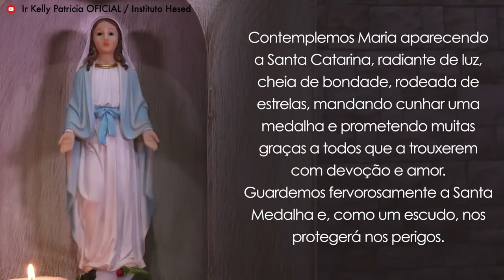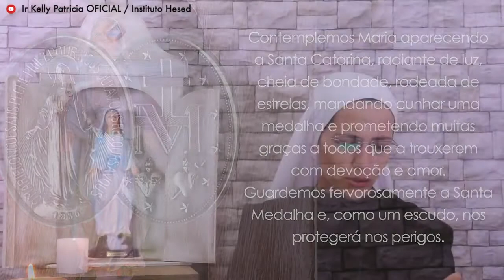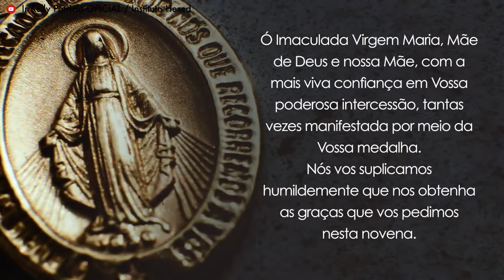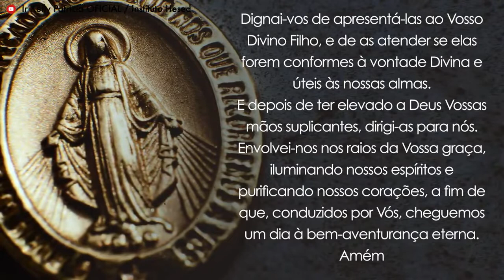6º dia Novena de Nossa Senhora das Graças Instituto Hesed